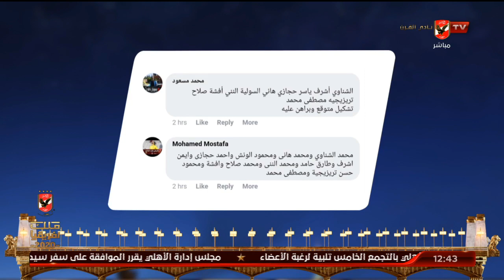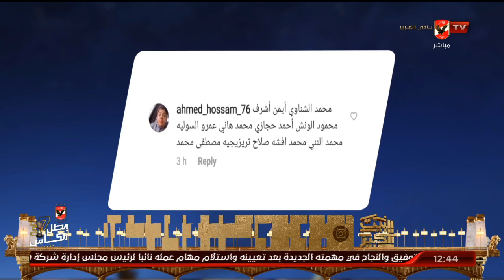رمضان السيد يشارك جمهورنا سؤال حلقة البيت الكبير حول التشكيل الأمثل للمنتخب امام كينيا.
رمضان السيد يشارك جمهورنا سؤال حلقة البيت الكبير حول التشكيل الأمثل للمنتخب امام كينيا | البيت الكبير